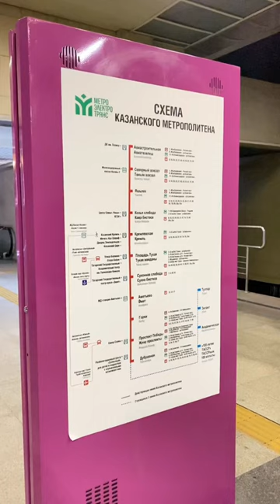Как выглядит метро Казани?